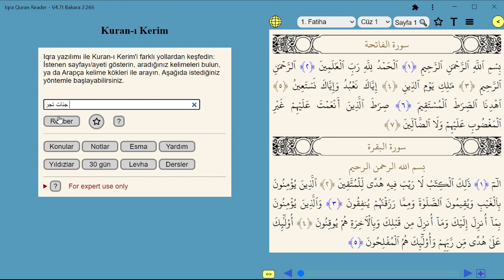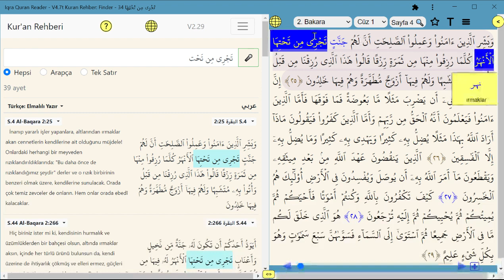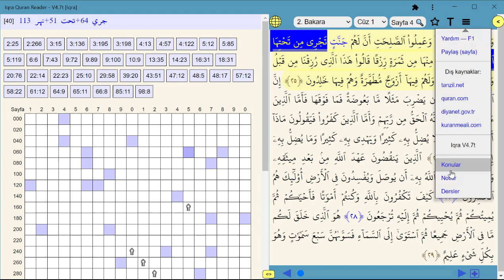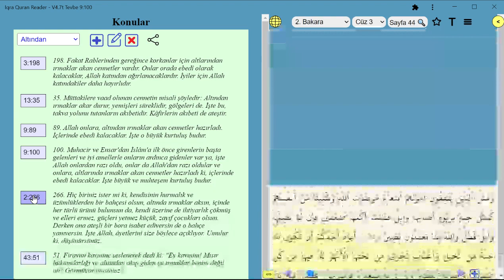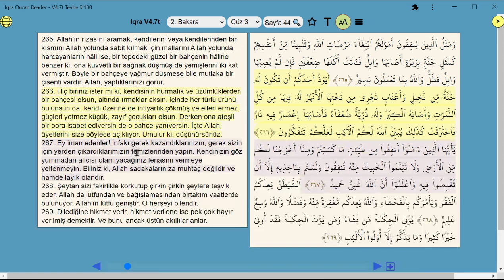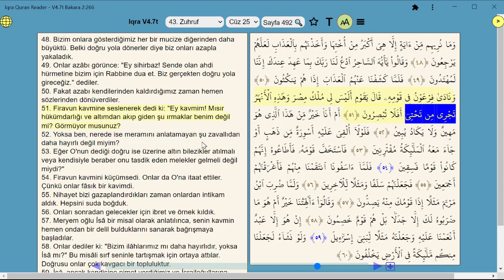Altından ırmaklar akan -- 5 Mayıs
Bu örnekte Türkçe arama başarılı: (Elmalılı)